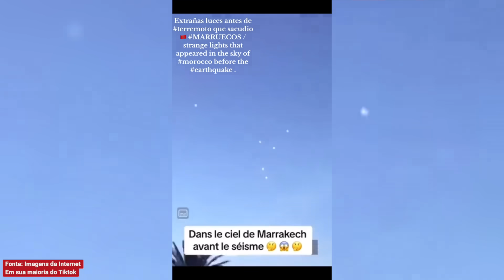BIZARRO: OVNIS SURGEM NO CÉU DO MARROCOS 1 HORA ANTES DO TERREMOTO começar! Presságio, aviso?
Eu hein!
Que história estranha!

Você sabia que eu tenho uma lojinha na Amazon com todos os livros e coisas que eu indico aqui no canal?
Acesse e descubra